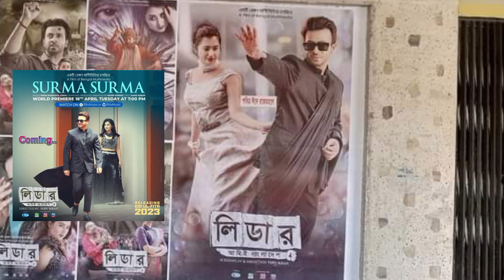ঈদে লিডার সিনেমা নিয়ে আসছে Shakib Khan || বাংলা সিনেমা